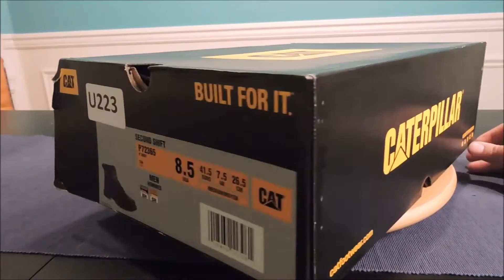Caterpillar Second Shift - Timberland's alternative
Caterpillar Second Shift - Soft Toe in dark brown colour. In real life, colour seems more to be like burgundy. Great alternative to Timberland's which is twice expensive. Rare to find since not available in franchise stores. Other similar Caterpillar model is Colorado which has a different leather side cut.